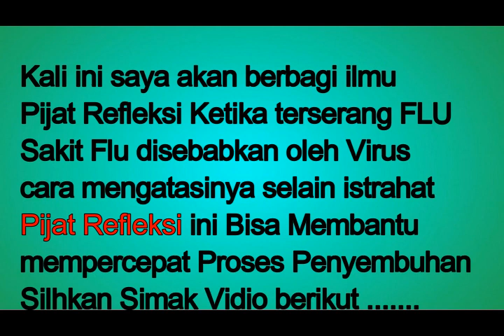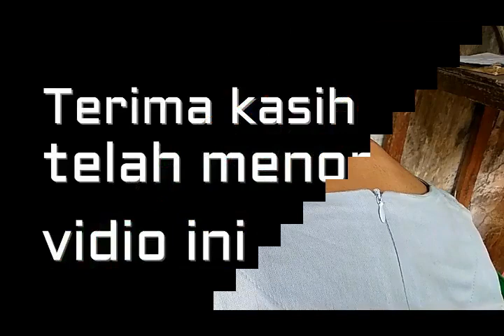Cara Menyembuhkan Sakit FLU agar lebih rileks , Dengan Pijat Refleksi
Selain istirahat yg Cukup Pjat refleksi Dapat Mempercepat Proses Penyembuhan.

Untuk melengkapi pemijatan ini bisa dikombinasikan dengan meminum ramuan herbal bisa dilihat di channel HUSADA OP